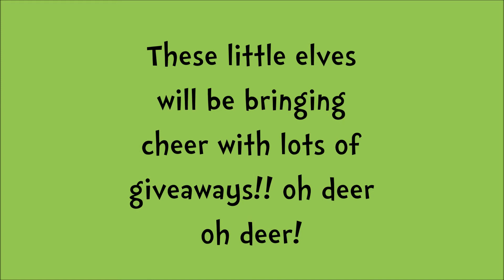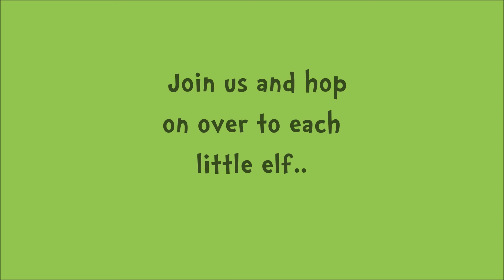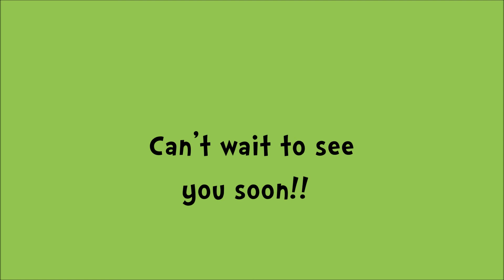Grinchmas YouTube Hop December 2018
Join us Dec 17- Dec. 22 for our Grinchmas YouTube Hop featuring
amazingly talented crafters, we will be brining you lots of Christmas joy and sharing with you some creative ways to get your home ready for the holidays!!

• Important information: Prizes: It is up to each collaborator to decide if they are giving a gift away or not.